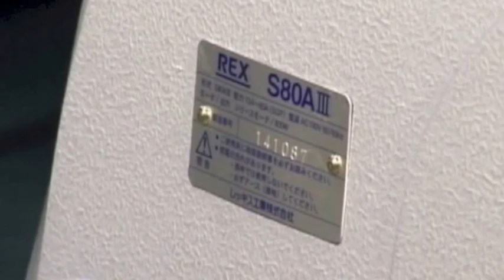Operation S80A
S80A Pipe threading machine